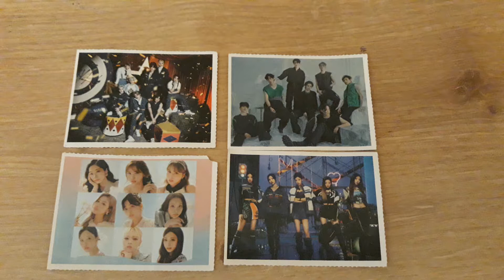straykids , got7 , twice , ıtzy ,